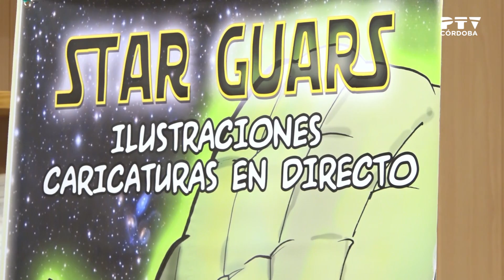Entrevista a Pedro Sillero, dibujante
Entrevista al dibujante y caricaturista Pedro Sillero.